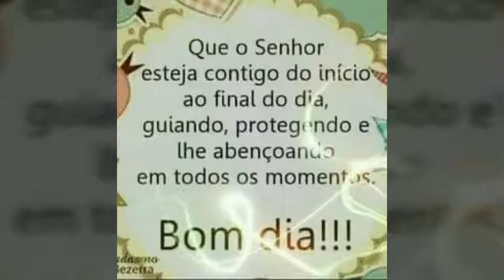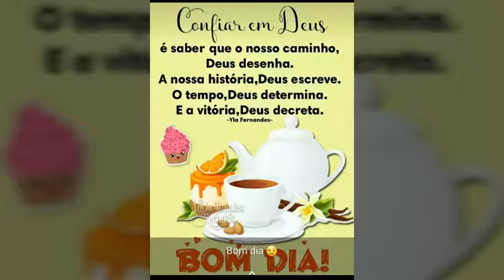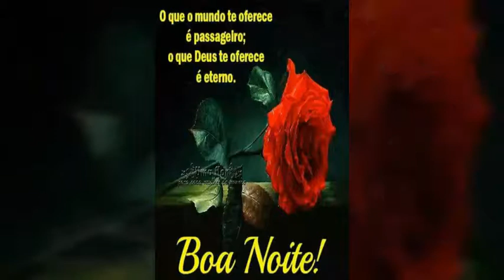Mensagem bom dia